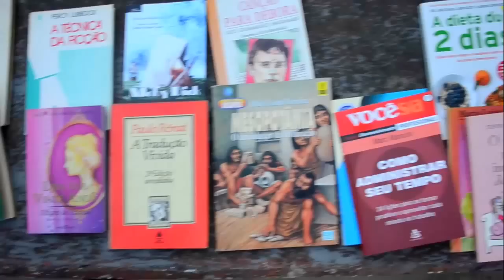1º OcupAçude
Um dos símbolos culturais da cidade, que já foi palco de encontros e faz parte da própria cultura Campinense, o Parque Evaldo Cruz (Açude Novo), que é considerado o marco zero de Campina Grande, se torna cada vez mais um espaço abandonado e marginalizado. Como mudar isso?

Ocupando foi uma alternativa (: